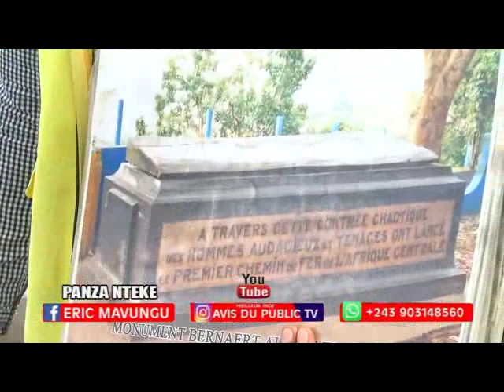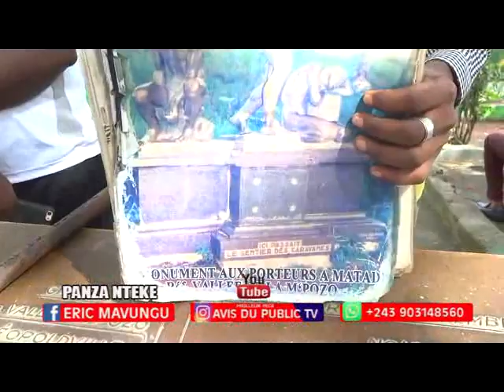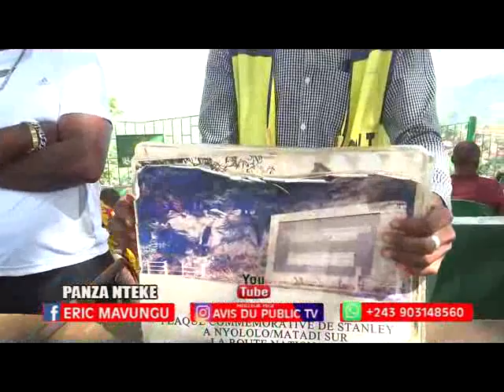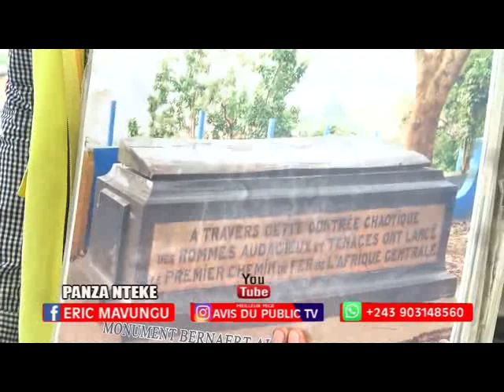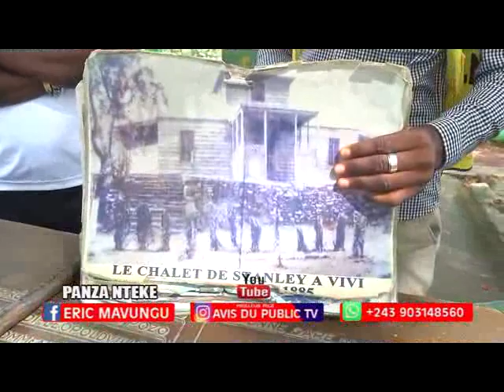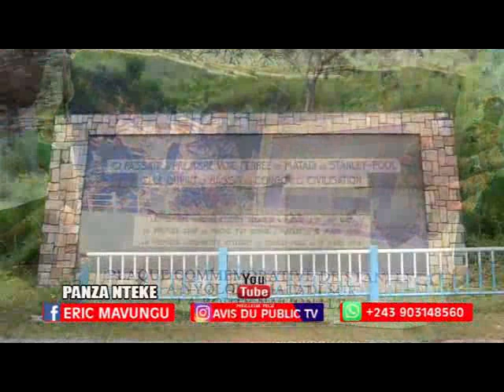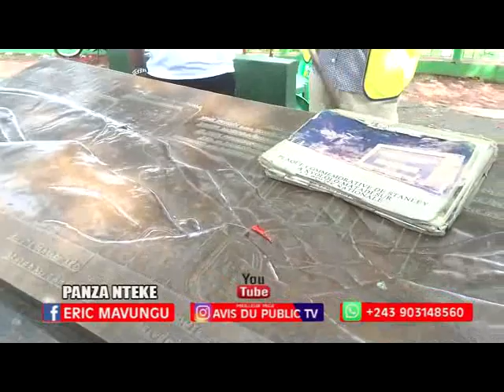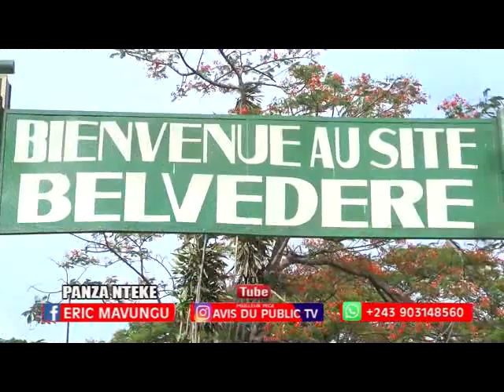Documentaire des staleny sur la construction de chemin de fer matadi kinshasa